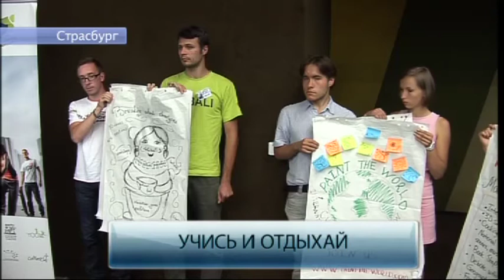NTV: Strasbourg Meetings 2013: Focus Russia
International youth forum "Strasbourg Meetings 2013: Focus Russia" took place 28 July - 3 August 2013 in Strasbourg, France. Forum, organised by NGO Youth Association for a Greater Europe, gathered more than 200 participants and guests to discuss relations between Eastern and Western Europe, build international teams and develop projects under the guidance of professional trainers.

The broadcast was made by NTV, Russia.